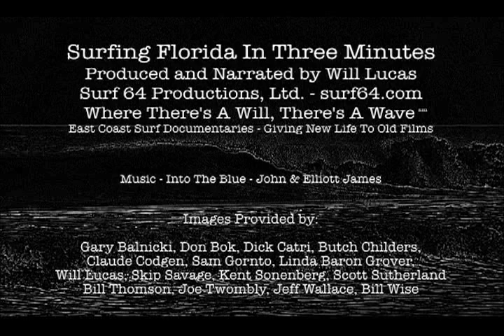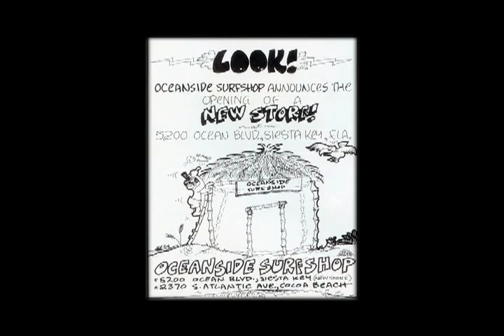Florida Museum of Natural History - Surfing Florida In Three Minutes - by Will Lucas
What a daunting task:  asked to come of with a historical view of Florida surfing history in a three minute video.  Produced by Will Lucas, Surf 64 Productions, Ltd. - surf64.com exclusively for The Florida Museum of Natural History as part of the 2013/14 Surfing Florida Exhibit - Music: Into The Blue by: John & Elliott James - Images Provided by: Gary Balnicki, Don Bok, Dick Catri, Butch Childers, Claude Codgen, Sam Gornto, Linda Baron Grover, Will Lucas, Skip Savage, Kent Sonenberg, Scott Sutherland, Bill Thomson, Joe Twombly, Jeff Wallace and Bill Wise.